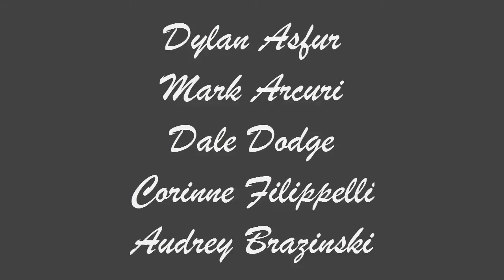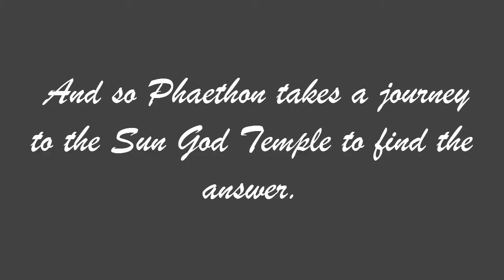Mythology (Part 1) - Phaethon!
Mythology Video Project Part 1 - Phaethon
Starring:
Dylan Asfur (Zeus)
Mark Arcuri (Sun God)
Dale Dodge (Phaethon)
Corinne Filippelli (Horse)
Audrey Brazinski (Sun God's Wife)